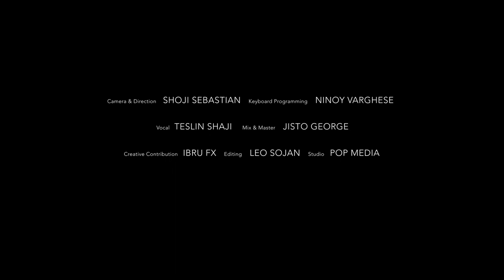Anjaly anjaly cover|Teslin Shaji|A.R.Rahman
Direction&camera:Shoji Sebastian
Vox:Teslin Shaji
Orchestra:Ninoy Varghese
Edit:Leo Sojan
Studio:Pop media house
Cordinator: Ibru fx
Production controller:Vijayan Vanjode
Art:Rathish Laxman

Original song composed by A.R.Rahman
Lyrics by Vairamuthu
Sung by S.P.Balasubramanyam&K.S.Chithra